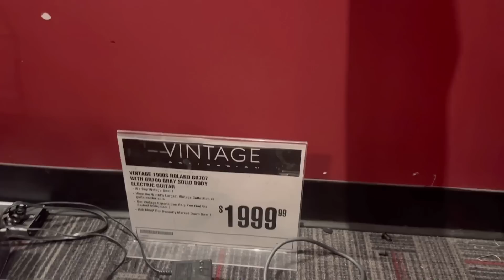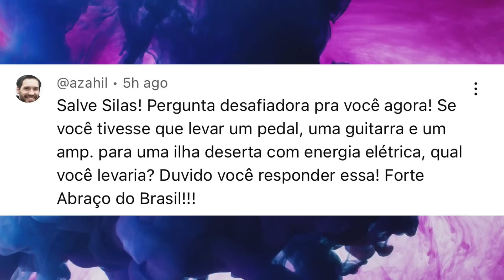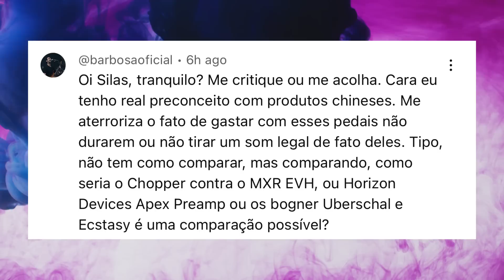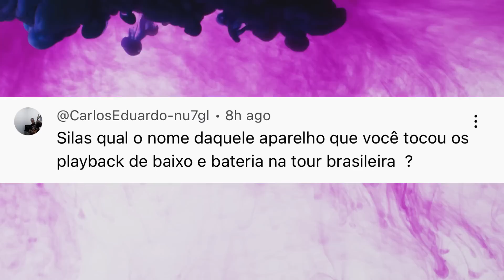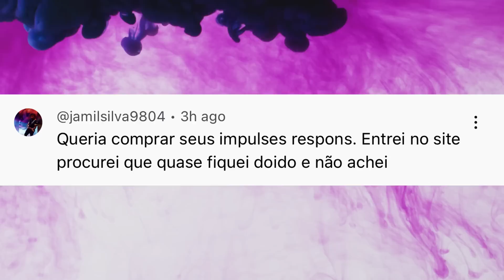Guitarra Synth, Pedal Amp e Guitarra pra uma ilha deserta